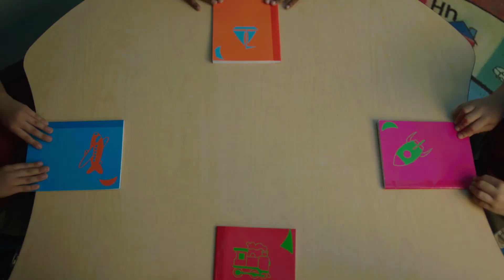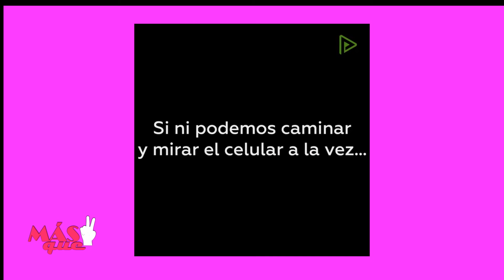MAS QUE DOS SÁBADO 7- 9 -19 PROGRAMA- 90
KENIA Y FRANCIS PRESENTAN Y LUEGO ENTRA   LA DRA. ANNERYS DE LEÓN COMO PRESENTADORA INVITADA , EXTRENO DEL SEGMENTO DE GINA TUNC, LA DRA. PRESENTA EL SEGMENTO LOS CANDIDATOS-LOS TIPS DE LA DRA. -EL TEMA DE LA SEMANA EL CHATEO EN LAS CALLES ,DESPIDEN EL PROGRAMA